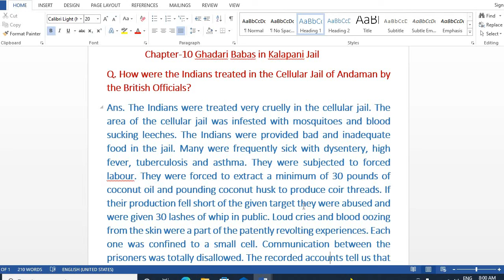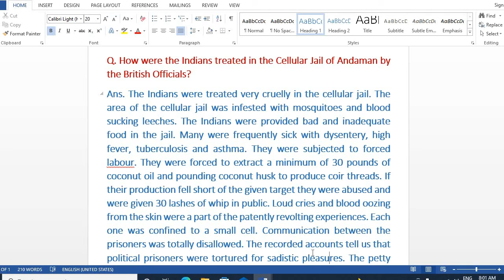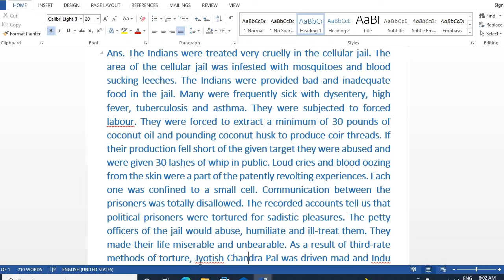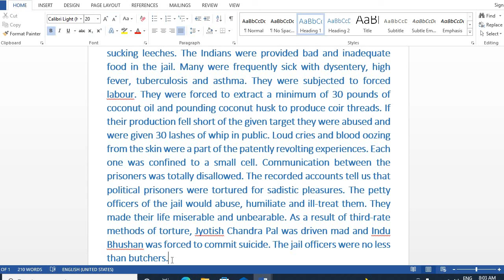A discussion on British Government Official's treatment with Indian Prisoners in Cellular Jail